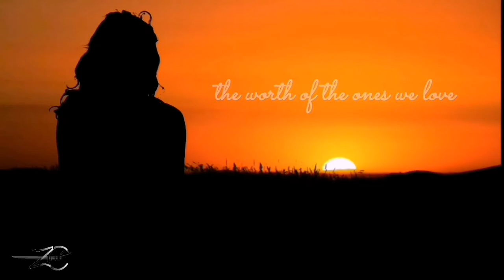Slow Dancing in a Burning Room by RUSQ - John Mayer Cover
Sunday SocialDistancing StayAtHome session with RUSQ from Wisconsin - Bernard Quipot on Vocals and Guitar, Archie Uy on Guitar, Roel Rocero on Bass and Elton San Lorenzo on Drums featuring scenes from the movie A Star Is Born.